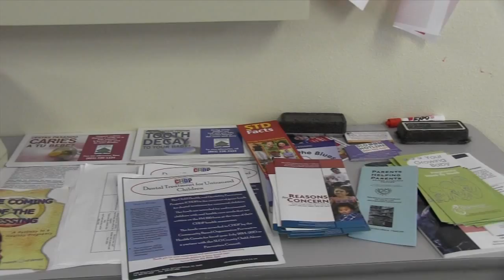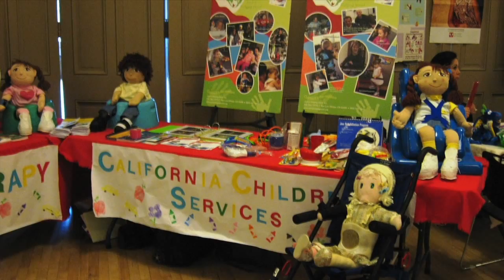National Nurses Week 2015 in SLO County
We spoke with a few SLO County Public Health nurses and they told us what they love about nursing. Join us in thanking nurses this week in honor of National Nurses Week!